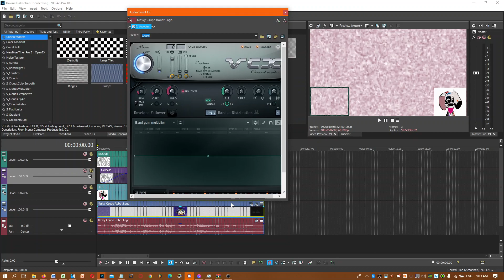How To Make DaVinciDalmatianChorded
and all the TAUDVE468 Logos are the only things from me!